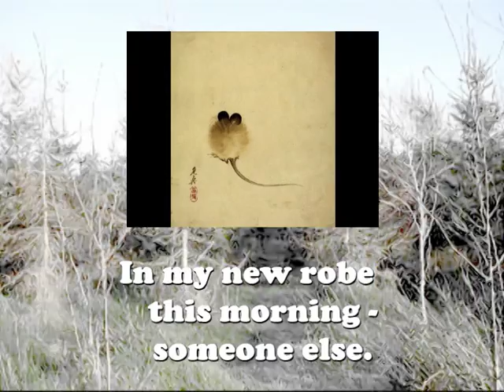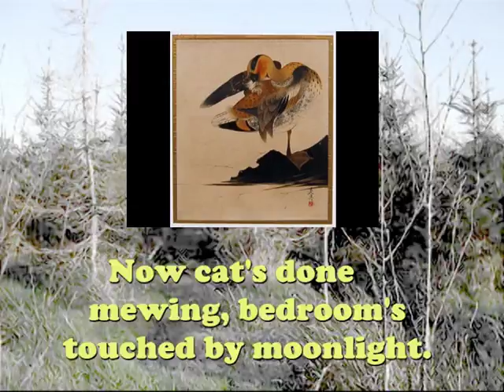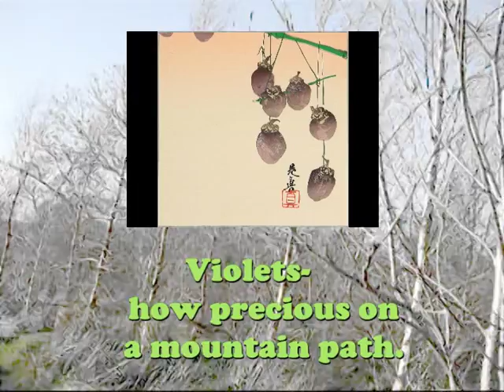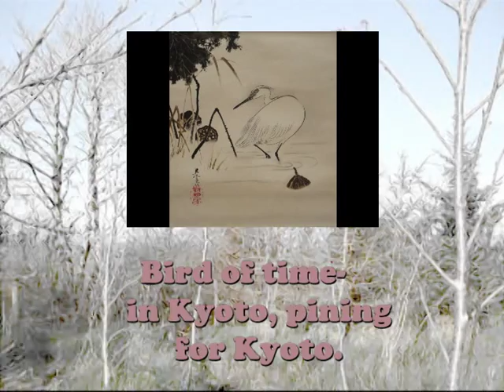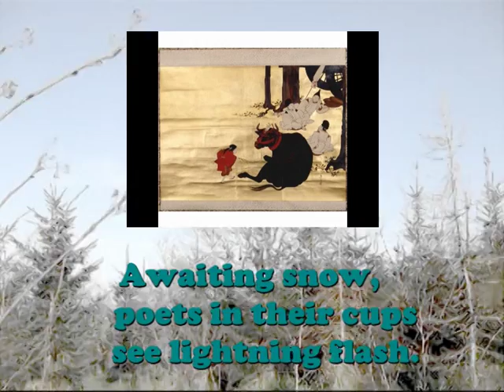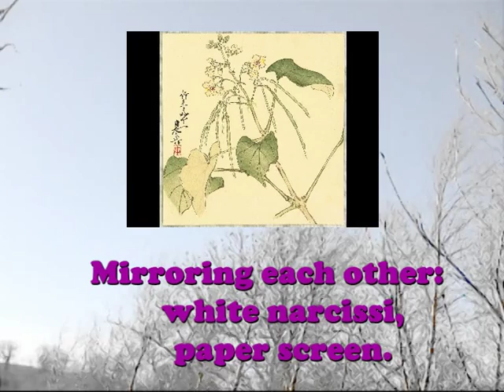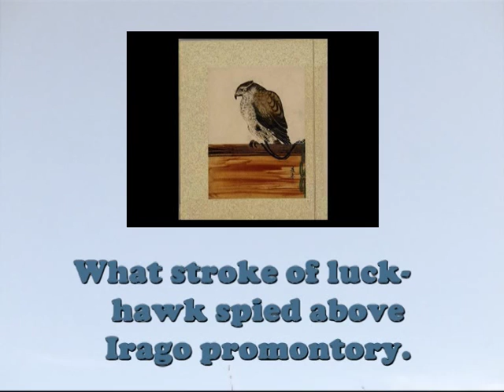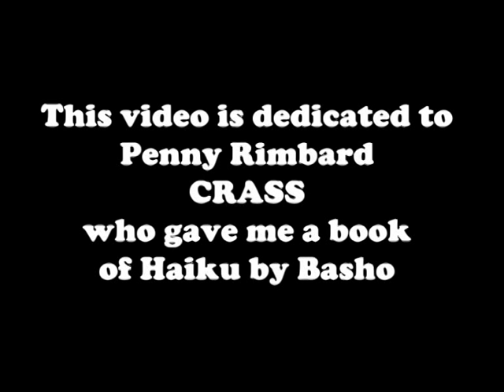Haiku by Basho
A short video by Nabil Shaban, presenting Haiku poems by Matsuo Basho, and Japanese art by Shibata Zeshin.

Nabil was inspired to make his film after Penny Rimbard of CRASS fame gave him a little book of Basho's poems.

Matsuo Basho (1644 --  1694),  a famous poet from Japan. During his lifetime, Basho is recognized as the greatest master of haiku. His poetry is internationally renowned, and in Japan many of his poems are reproduced on monuments and traditional sites. Basho is quoted as saying, "Many of my followers can write hokku as well as I can. Where I show who I really am is in linking haikai verses."

Shibata Zeshin (March 15, 1807 -- July 13, 1891) was a famous and revolutionary Japanese painter and lacquerer. In Japan, he is ironically considered as both too modern, panderering to the Westernization movement, and yet also an overly conservative traditionalist who did nothing to stand out from his contemporaries. Despite this contradictory reputation in Japan, Zeshin is popular in the West.